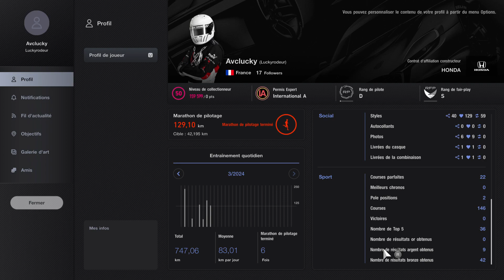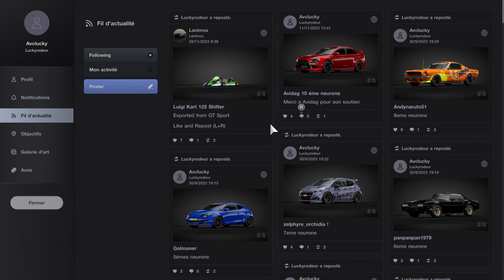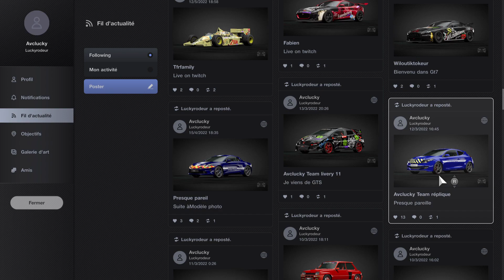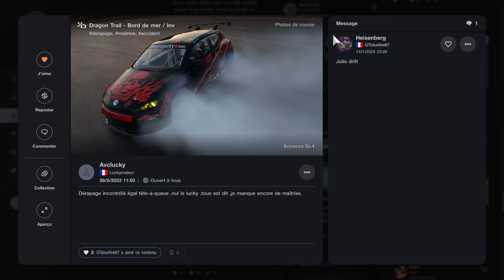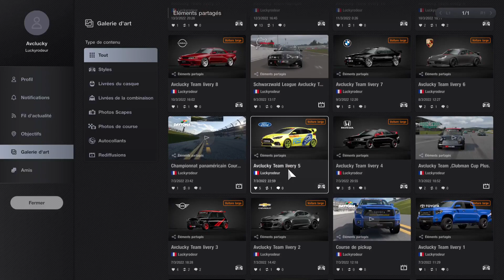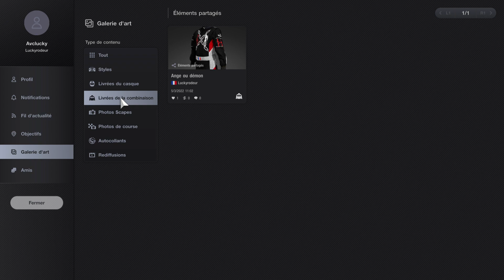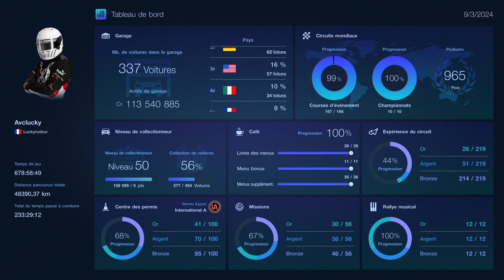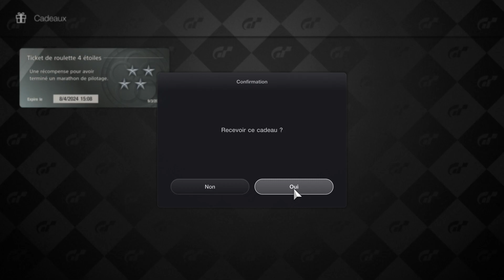Exhibition série 2023/24 Nation Cup season 3 manche 4 Autódromo de Interlagos